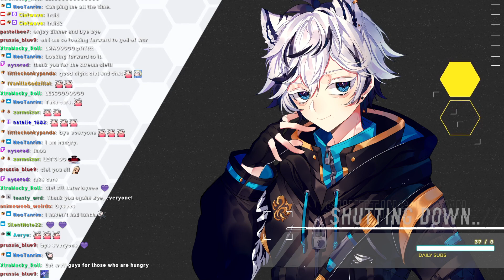Ciel Plays: VALORANT #029